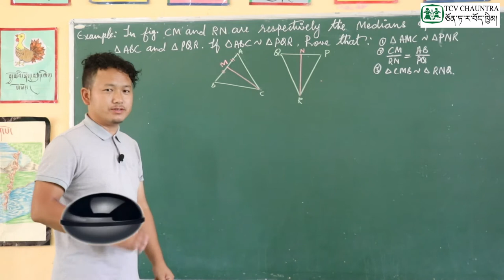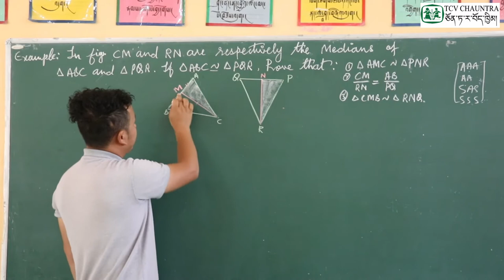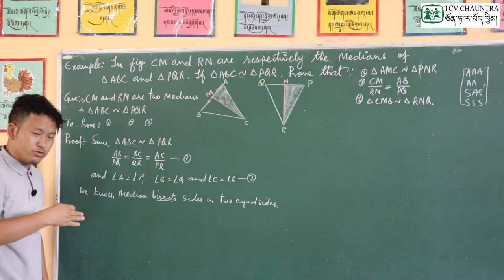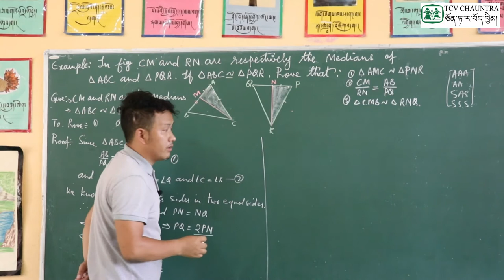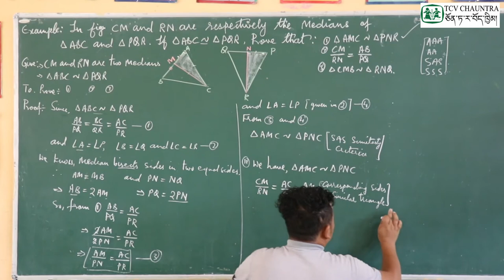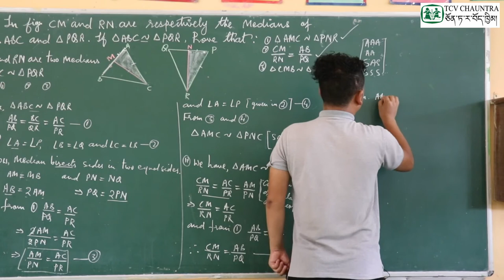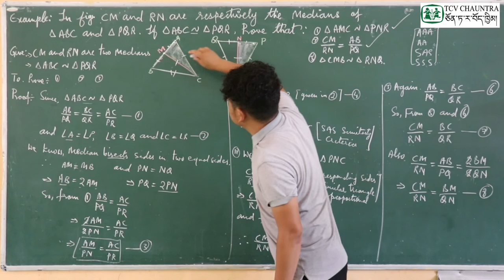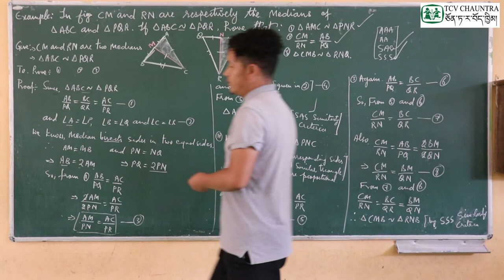Loter Classes : Class X Mathematics ( Chapter 6 : Triangles ) - Part 8